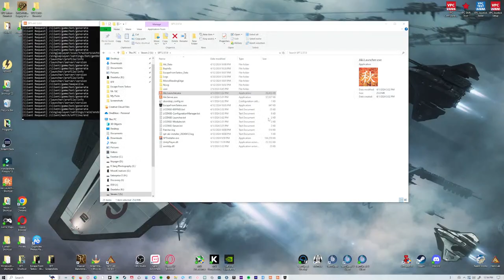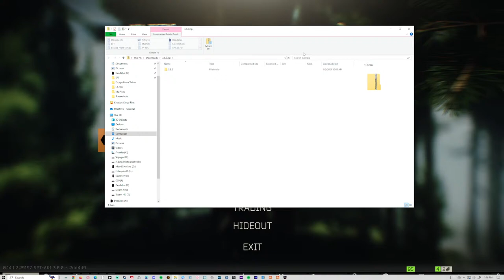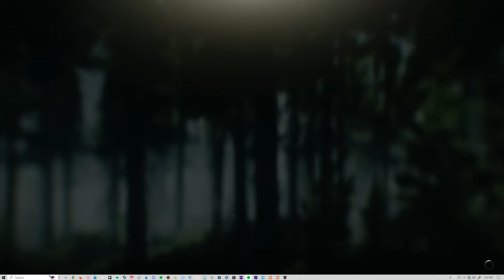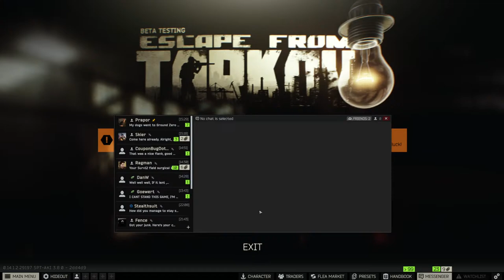SPT Patch 14 - Levels 16-20 - Day 5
Sick of dying to cheaters on EFT so now that SPT is finally caught up to patch 14 with the new recoil system and the armor plates, I've decided to start a fresh account of SPT.

It took me 3 days to reach level 15 so now I'm going to see how long it takes me to grind to level 20, then every 10 levels :)

This guy is the best instructor I've seen on YT for the Case 1 Recovery!!
This guy has the same play style as me and his video is very well done so check it out :)

My DCS setup:
My throttle - Virpil Mongoose T-50CM3
Joystick - Virpil Constellation Alpha
Virpil Control Panel #1
Rudder pedals - VKB
I also run 3 x Thrustmaster MFDs.

For those of you who asked, here is a list of all of the DCS modules I own (* next to modules I actually use):

*Syria map
The Channel map
Persian Gulf map
Nevada map
Marianas Map
*A-10C II Tank Killer
*AH-64D
AV-8B Harrier
F-14A/B Tomcat
F-15C
F-16C Viper
*F/A-18C Hornet
KA-50 Black Shark 2
UH-1H Huey
Mi-24P HIND
Mi-8 MTV2
SA342M Gazelle
Su-33
*Supercarrier
My PC build:
Kingston 64 GB GDDR4
RTX 3060